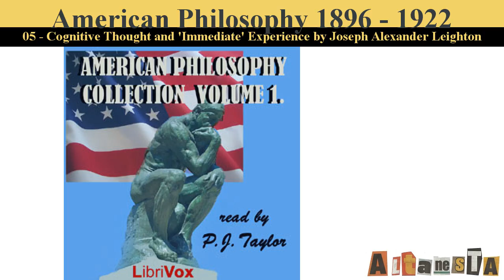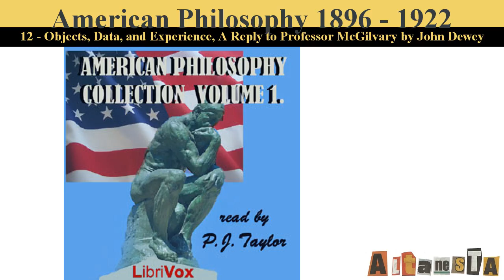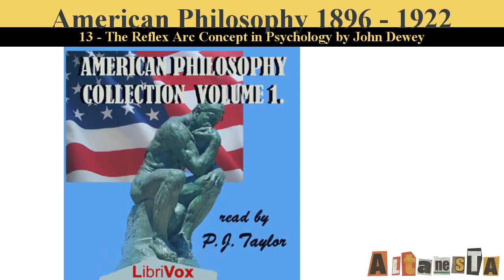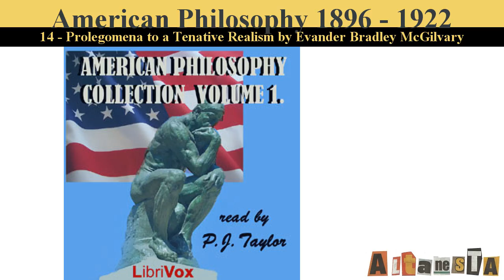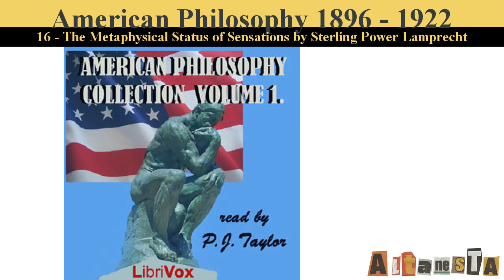American Philosophy Collection Vol. 1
Written by:VARIOUS ( - )
This collection of articles in early 20th Century American philosophy focuses on the topics of realism, experience, and ideas, with particular attention to the pragmatic naturalism of John Dewey.

In tracks 1-5, Dewey responds to critics of his famous article “The Postulate of Immediate Empiricism” (available in Short Nonfiction Collection Vol.034).

Tracks 6-12 constitute a series of pointed debates between Dewey and E. B. McGilvary on the topics of time, ideas, and reality.

Tracks 13-16 include stand-alone articles on related topics, including Dewey’s influential critique of “The Reflex Arc Concept in Psychology.”

Authors include: John Dewey, B. H. Bode, Frederick J. E. Woodbridge, J. A. Leighton, Evander Bradley McGilvary, John E. Boodin, and Sterling P. Lamprecht.